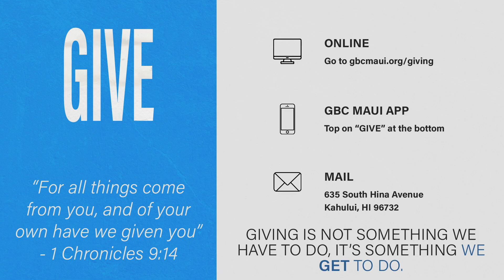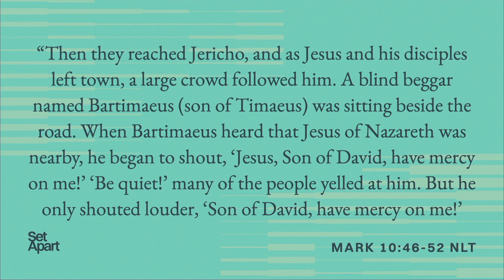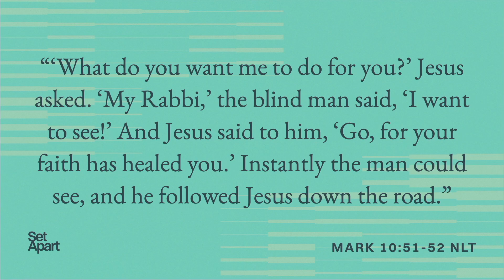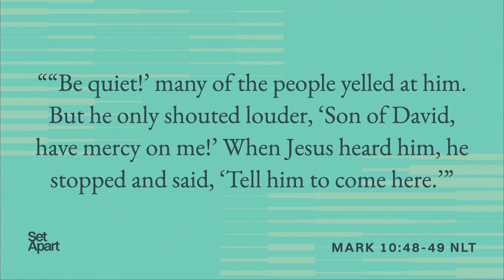"SET APART: PRAYING BIG PRAYERS" Pastor Kalae George & Pastor Camille Omo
Pastor Kalae George & Pastor Camille Omo Sunday, January 21, 2024 Live at 10:15 AM